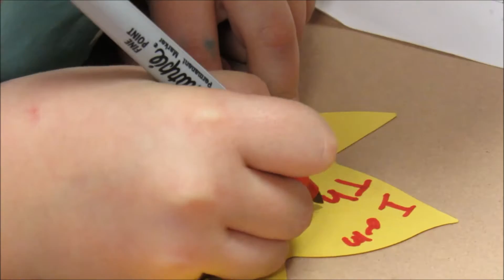Jefferson Elementary School students celebrate Thanksgiving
Jefferson Elementary School students explain what they're thankful for this holiday season.